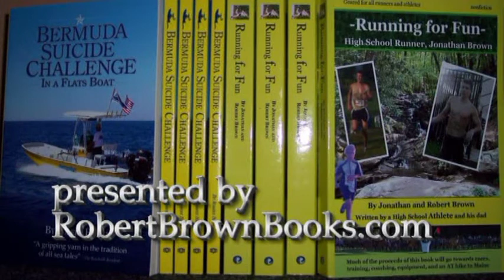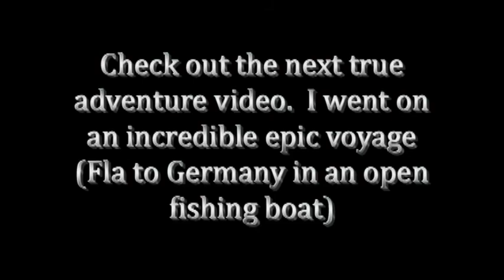Swim Johny Brown.mpg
Johnny, John, Jon, Jonathan Brown are all one in the same, this time he is swimming for Merritt Island in both individual and relay events.  Merritt Island has a great group of student athletes and swimming is a great way to beat the heat.